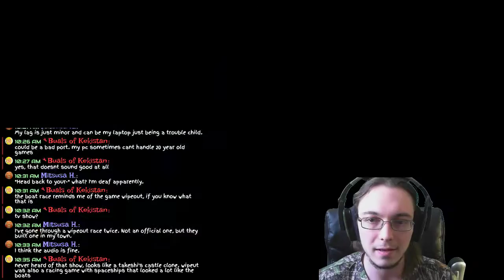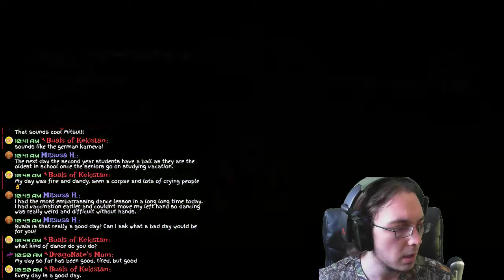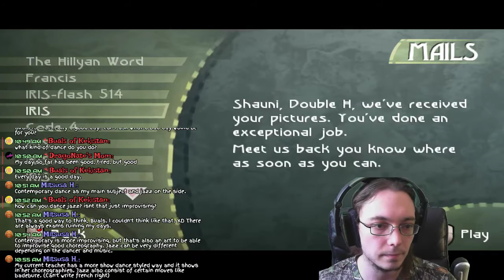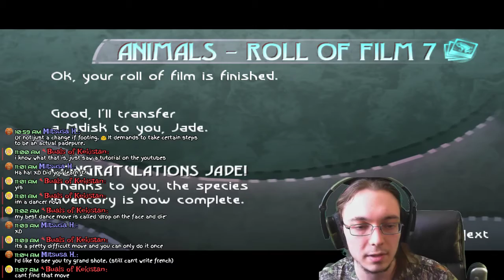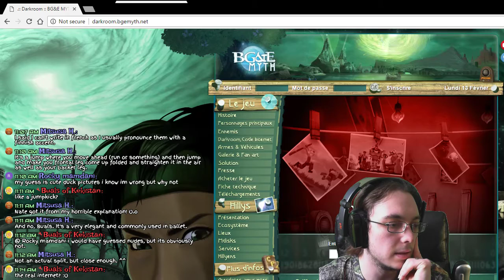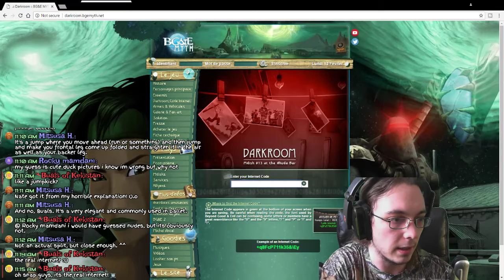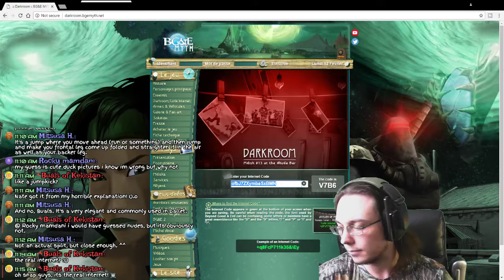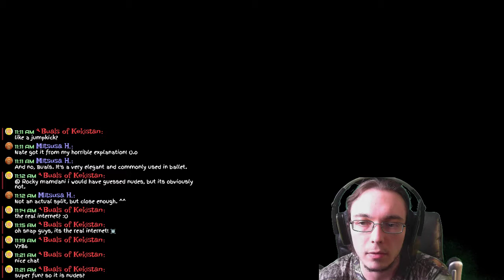Finding ALL 88 Pearls on Hillys in Beyond Good & Evil PC Version Live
Buy shirts & stuff designed by me!
Get Beyond Good & Evil on Humble Bundle!

My goal on Beyond Good & Evil this time is collect ALL 88 pearls on Hillys. This may be a feat in itself. There are a lot of pearls and a lot of places to explore, so it may be a challenge, but we're going to find all 88 pearls. Granted, we already have a huge amount anyway, so we just need the rest. 2 of them will come from the races, but those will be difficult. The rest will come from exploring different places, including the volcano of Black Isle.

Black Isle was where we left off last time and so that is where we will start looking for the rest of Hillys' pearls in Beyond Good & Evil. Francis also has a pearl and there are many more creatures we haven't taken pictures of yet, and doing so will give us MORE pearls! We'll find the rest. We'll find the rest of the pearls in Beyond Goof & Evil before moving on to anything else.

I use TubeBuddy for YouTube, it's a great tool with many features to help you manage your channel more easily!

I will play games and make other silly videos that are fun for me to make and hopefully for you to watch!

►Bible Reading blog!

For centuries, the planet Hyllis has been bombarded by a relentless alien race. Skeptical of her government's inability to repel the invaders, a rebellious action reporter named Jade sets out to capture the truth. Armed with her camera, dai-jo staff, and fierce determination, she discovers shocking evidence leading to a horrific government conspiracy, and is forced to battle an evil she cannot possibly fathom.

-Join the Rebellion
As action reporter Jade, join an underground resistance group and expose your government's secrets using stealth, force, and wits. Stop at nothing until your people know the truth.
-Expose the Conspiracy
Enter a futuristic world full of deception, where nothing is as it seems and exposing the truth is the only hope of restoring freedom.
-Prepare for Anything
Brace yourself for any obstacle in this spellbinding world from the mind of innovative game creator, Michel Ancel.
-United We Fight
Battle against the forces of conspiracy with Jade's punishing dai-jo staff techniques. Master amazing tag-team fighting combos with allied resistance fighters.